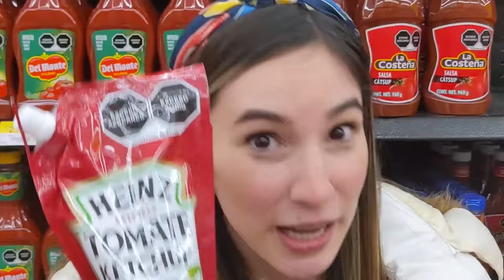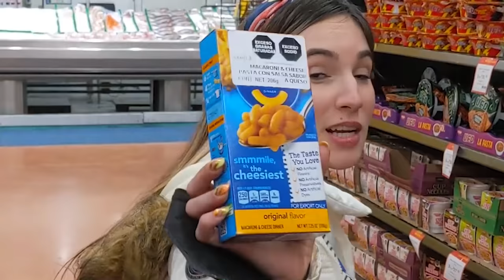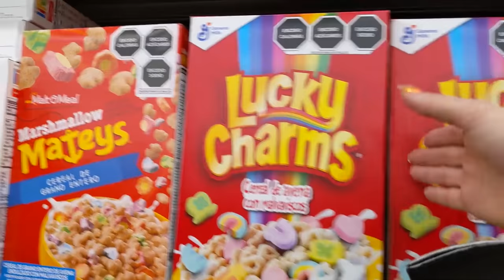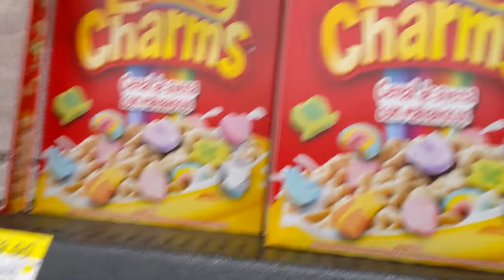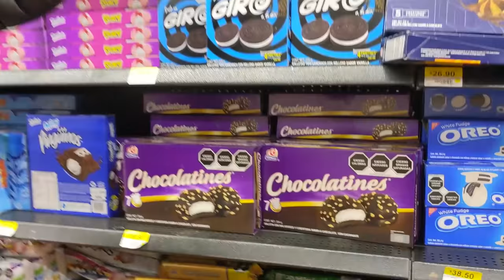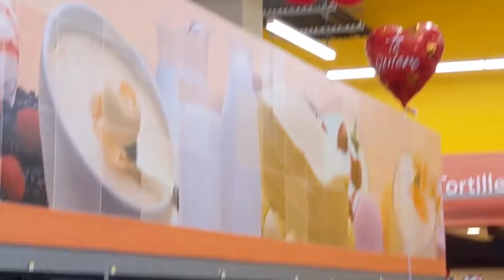TAG DEL SUPERMERCADO | AL FIN SALIMOS DE COMPRAS | LOS MOLINA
Hola a todos, despues de un largo tiempo al fin pudimos ir al supermercado a hacer las compras con los niños. Como siempre Ivanna y niño pompudo nos sacaron muchas risas.